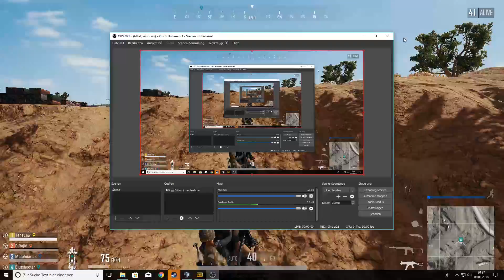PUBG - Chaotisch unterwegs!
Auf der Wüsten map in Pubg komme ich leider nicht auf hohe fps und musste leider die aufnahme auf 30 fps beschränken.

Intro und outro lied - House of air